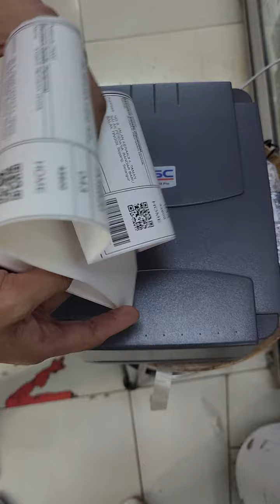TSC-244P-PRO paper loading and calibration tutorial